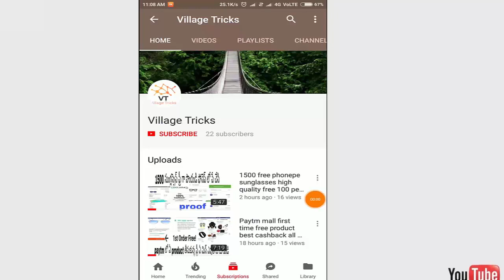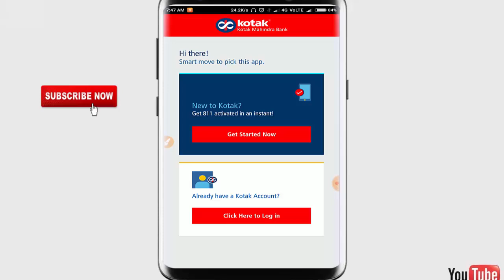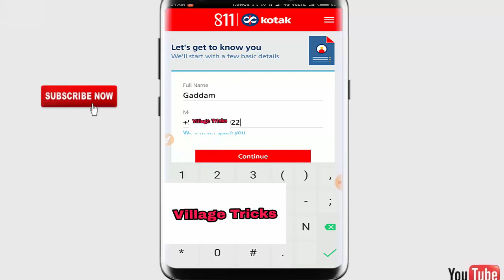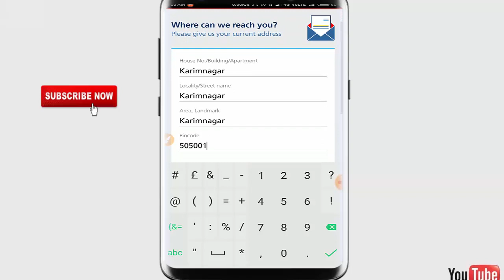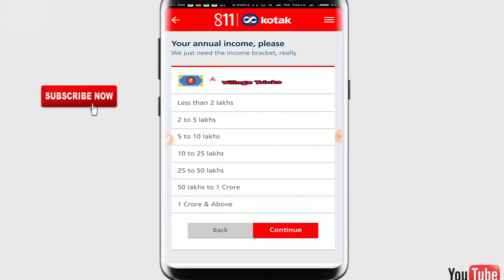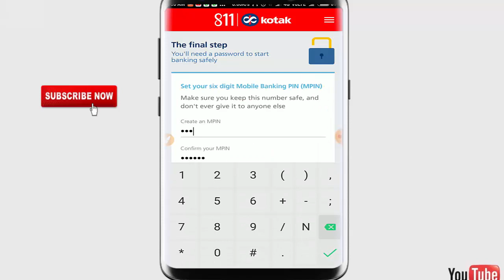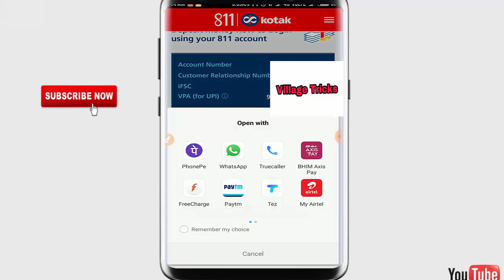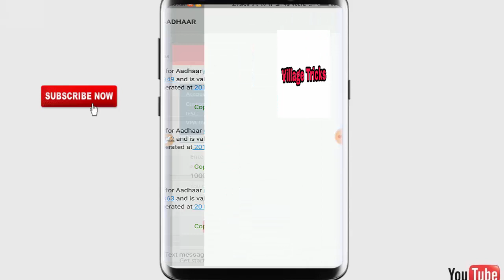Kotak Mahindra Bank open just 5 minutes in telugu